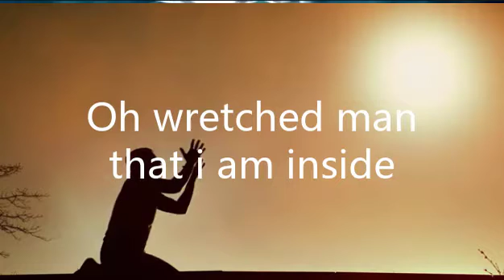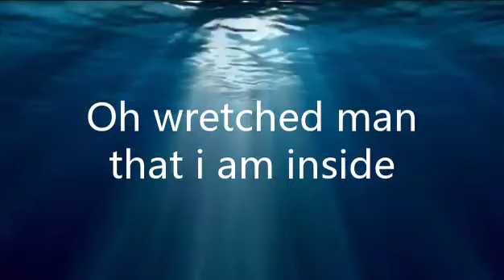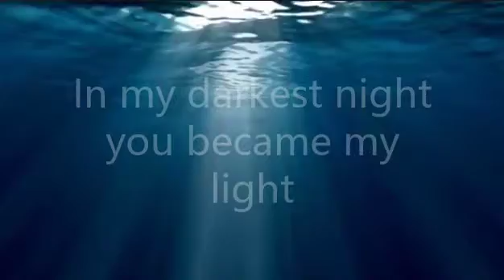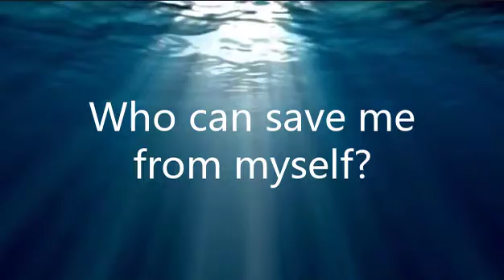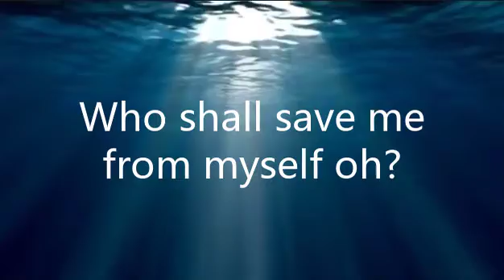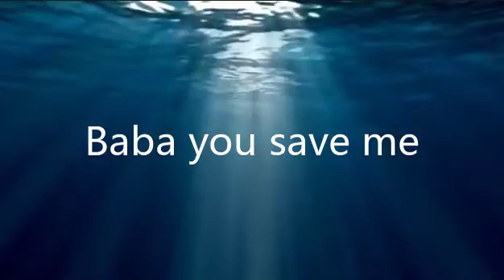OH WRETCHED MAN || PROPHETIC MINSTRELS FT PROPHET JOEL OGEBE